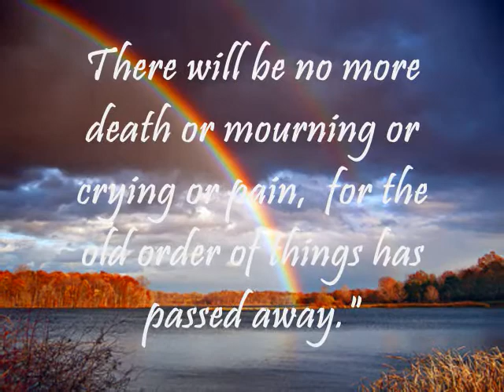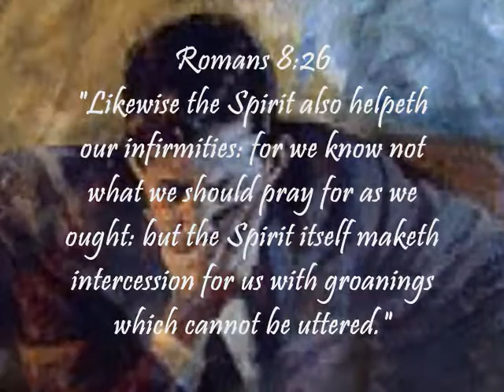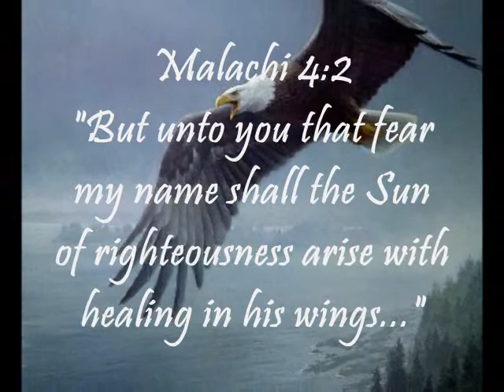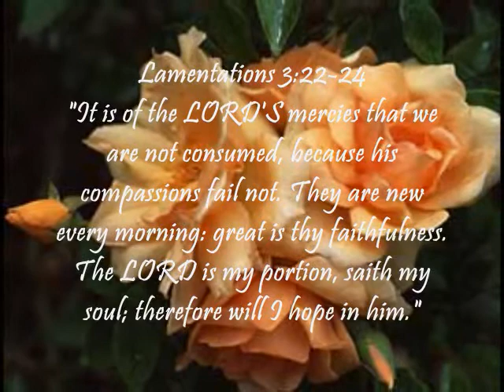Better Days--Tim Juillet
Tim Juillet Sings His Original Song, Better Days (Tim wrote this song for his wife, Nichole while she was recovering from a cancer surgery in 2006. This song has been shared at many of the Relay For Life cancer fundraisers.

Artist: Tim Juillet
Title: Better Days
Written By: Tim Juillet
Video Produced By: Karen Russell

to pick up his debut cd release entitled, Give Me Words!!